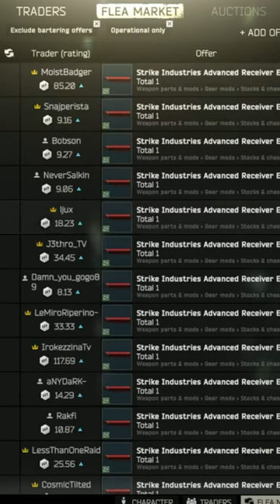breaks from one little question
Cotton's socials!